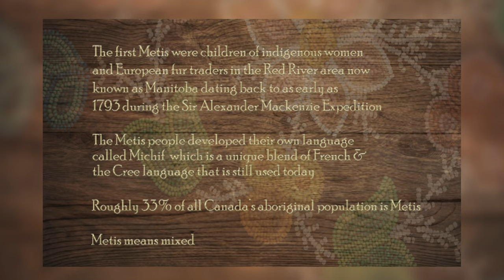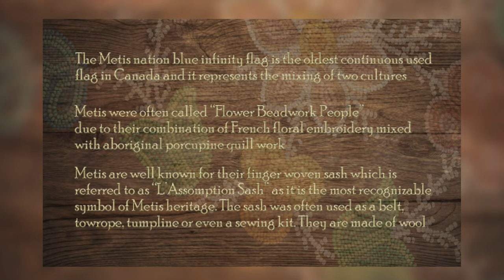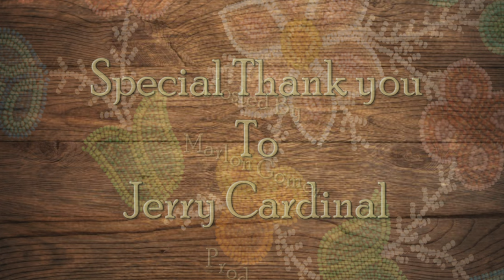Northeast BC Metis Storytelling Project – Jerry Cardinal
The following interview is a part of the Northeast BC Metis Storytelling Project which took place in Chetwynd BC. (2022)